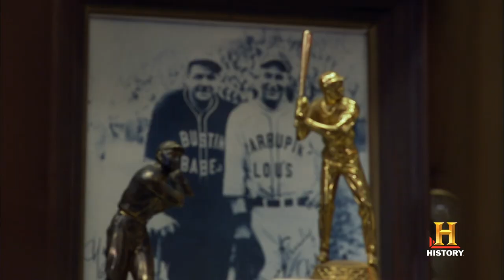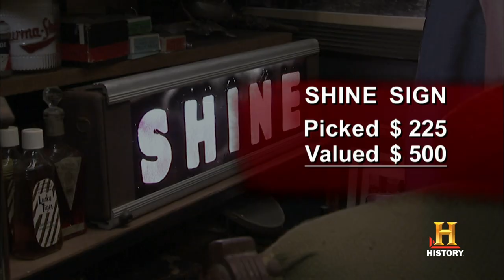American Pickers: Signs on Signs | History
Mike and Frank meet Larry in Tennessee, who collects vintage signs and memorabilia. They walk away with a few awesome deals, but Frank thinks they didn't even put a drop in the bucket.